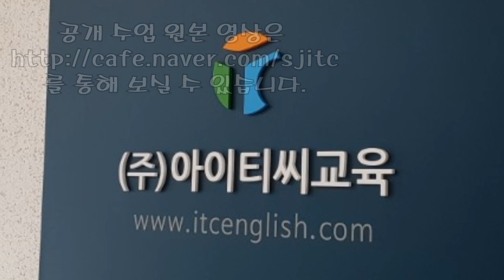입으로영어 ITC통역스쿨 [대세 브랜치] 1단계 초급 2차(람보르기니)